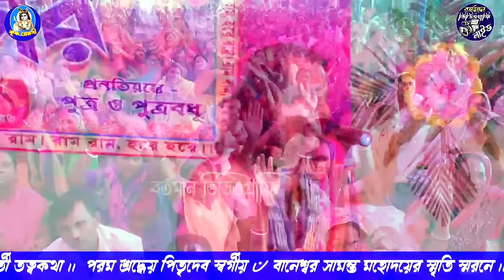2023 বিদায় লগ্নের মন জয় করা লীলা // best kirtan 2023//গৌরাঙ্গ সুন্দর চক্রবর্তী// Full video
2023 বিদায় লগ্নের মন জয় করা লীলা // best kirtan 2023//গৌরাঙ্গ সুন্দর চক্রবর্তী
2023 বিদায় লগ্নের মন জয় করা লীলা // best kirtan 2023//গৌরাঙ্গ সুন্দর চক্রবর্তী

2023 বিদায় লগ্নের মন জয় করা লীলা// best kirtan 2023//গৌরাঙ্গ সুন্দর চক্রবর্তী

সম্পূর্ণ নতুন লীলা বন্ধু রূপে জগন্নাথ //best kirtan of the year //gouranga_sundar_chakraborty-2023
সম্পূর্ণ নতুন লীলা  //best kirtan of the year //gouranga_sundar_chakraborty-2023

, gouranga sundar kirtan,
gouranga sundar chakraborty kirtan song,
gouranga sundar chakraborty kirtan 2021
gouranga sundar chakraborty kirtan
gouranga sundar chakraborty kirtan bandana
gouranga sundar chakraborty kirtan live
হরিনাম সংকীর্তন,
 পালা কীর্তন,
 ভজন গান,
 তত্ত্ব কথা,  Bangla Kirtan, Kirton
 ketone,
 Pala ketone,
 Leela ketone,
 kirtan,
গৌরাঙ্গ সুন্দর চক্রবর্তী কীর্তন
আমাদের এই চ্যানেলটি তৈরি সনাতন ধর্মের জ্ঞান ও সংস্কৃতি কে উন্নতি করার জন্য  I

আমাদের চ্যানেলের সঙ্গে যোগাযোগ করুন কীর্তন রেকর্ডিং ও সরাসরি লাইভ করার জন্য  -  Mob - 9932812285/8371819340